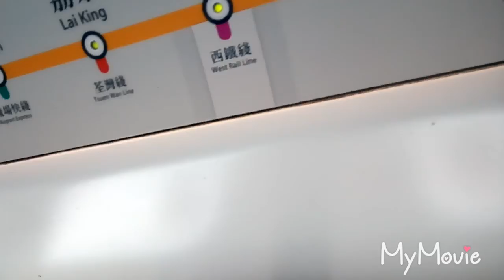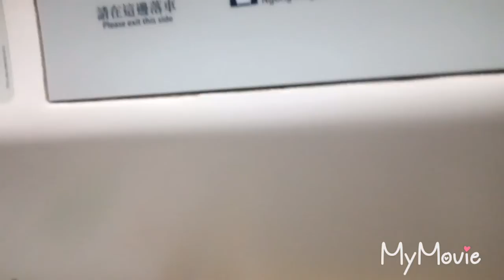VIEW INSIDE MTR HONGKONG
It was my day to meet my very good friend ever in my life,  so I decided to take this beautiful views while I'm in the train standing for an hour..Amazing, kind , and respecfull people.

Let's enjoy the life,  and have fun do good, share what is too much and spread the love. Put God First in our life. Because He is the owner of everything heaven and earth. We are just passing by. God bless us all.